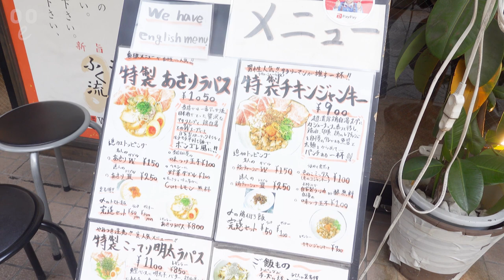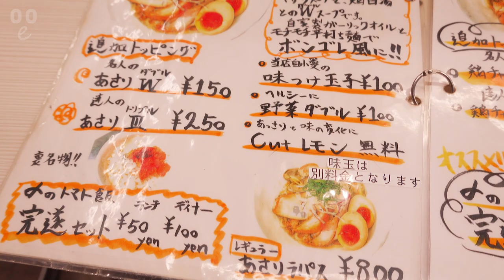오사카 / 파스타같은 라멘 후쿠류우 라파스 마제소바 / Japanese Ramen FUKURYU LAPAS Osaka / 오사카 맛집 일본 먹방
Japanese Ramen
FUKURYU LAPAS
SPECIAL CHICKEN JUNKIE
+ TORI SOBORO MESHI
= 950JPY